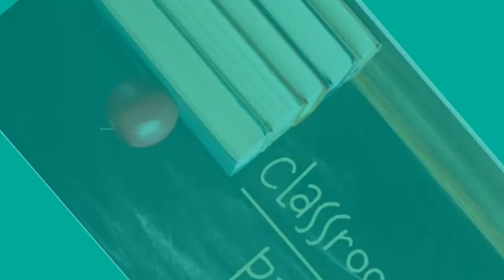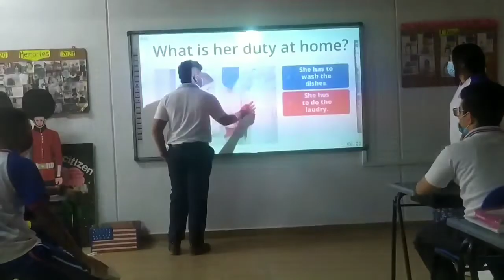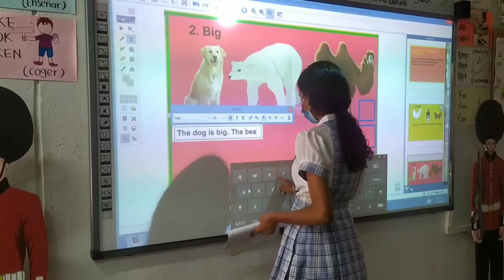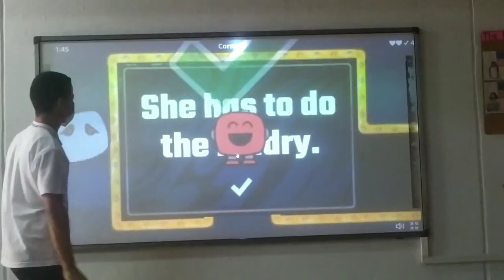MY FLIPPED CLASSROOM. MI AULA INVERTIDA.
De esta manera podemos invertir nuestra clase de inglés y asì cambiar la clase tradicional con metodologìas activas.